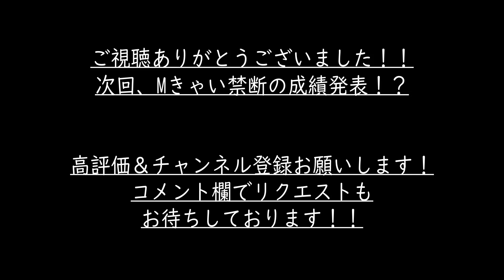【突然の哲学】Mきゃいクッキング③食事編 ～限界大学生、食事中に人間の真理を悟る～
こんにちは！Mきゃいです！！
さぁ、ついに完成した限界キャベツ煮込みを実食します！そのお味は…？

他の動画リクエストはコメント欄で受け付けております！
コメントどしどしお待ちしております！！

【使用楽曲】
pastime (written by shimtone 様）